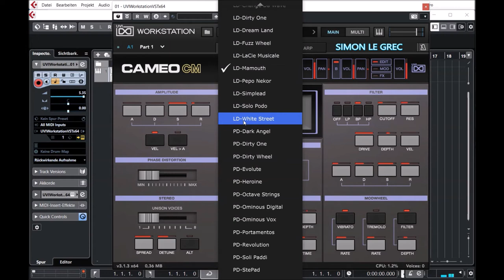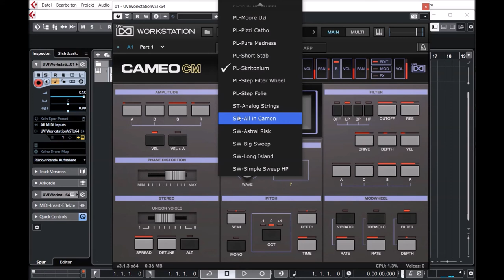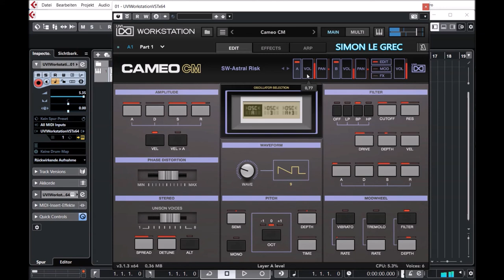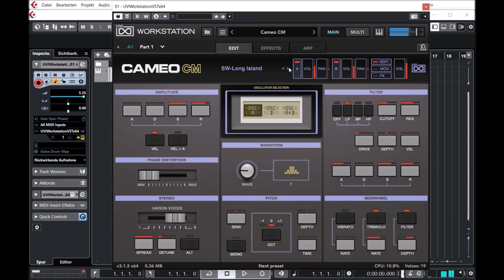Vintage Vault 4 | Cameo CM (Casio CZ) | Presets Preview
Cameo CM reflects our own perspective on the phase distortion sound. Another dual-layer instrument, but this time utilizing the wavetable oscillator and DSP shaping tools from Falcon.

Cameo CM isn't sample-based in the sense of the CZ and CX, rather it utilizes a hybrid approach designed to create wholly new and unique sounds with the capable architecture of the UVI Engine. Explore a range of high-quality presets or design your own sounds with a full complement of synthesis tools and built-in effects.

Presets Preview:
00:00 BL
01:40 BR
01:45 BS
03:37 FX
04:04 KB
05:29 LD
07:02 PD
09:40 PL
11:45 SW